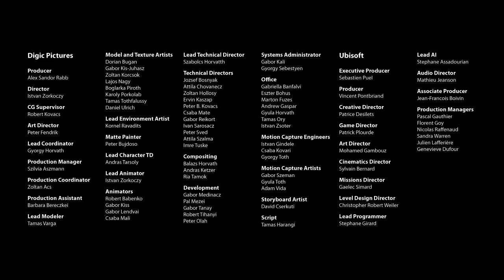Assassin's Creed Brotherhood - Trailer E3 2010 720p